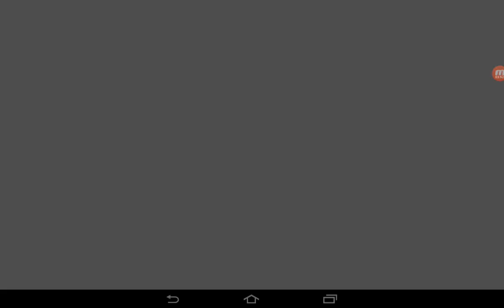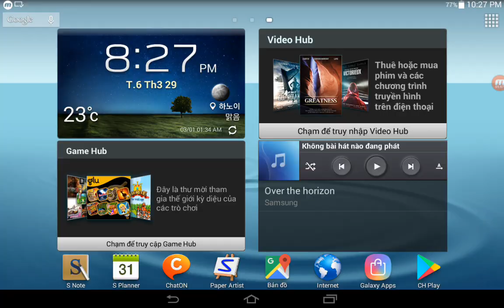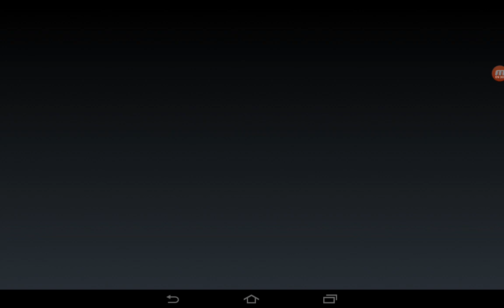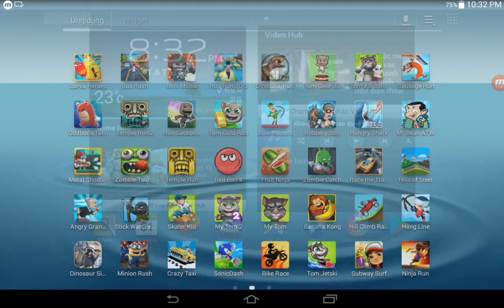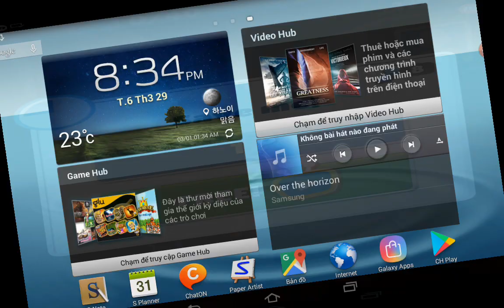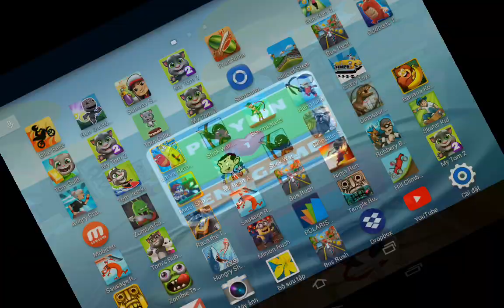Zombie Catch,Banana Kong,Hills Of Steel,Hill Climb Racing,Subway Surf,Bike Race,Ninja Run